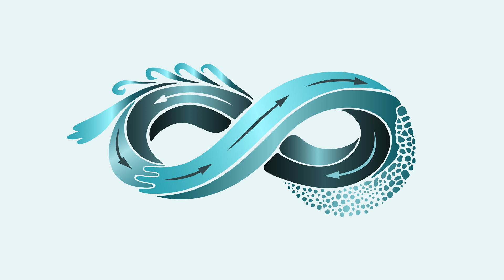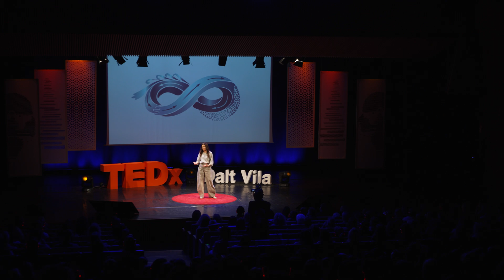Por qué debemos aprender a escuchar el agua | Caterina Amengual Morro | TEDxDaltVila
¿Qué harías si abres el grifo y no sale agua? En esta charla, exploramos nuestra desconexión con este recurso vital y cómo podemos recuperar una relación con el agua como sociedad. Una isla mediterránea nos puede enseñar cómo conseguir la sostenibilidad, a través de la regeneración. Descubrirás cómo el agua nos habla y qué podemos hacer para cuidarla antes de que sea demasiado tarde. Ambientóloga, máster en paisaje y doctora en ecología acuática, con más de 20 años de experiencia en consultoría ambiental. Mi carrera va desde la empresa privada, la investigación, administración pública, también como directora general y consultoría ambiental por cuenta propia. Actualmente soy técnico superior en cambio climátco. Soy colaboradora del Grupo de Ecología Interdisciplinar (UIB) y Observatorio del Agua (UIB). Mis temas principales son: ecología acuática; soluciones basadas en la naturaleza; gestión integral del cliclo del agua; infraestructura Verde y Regeneración de ecosistemas. This talk was given at a TEDx event using the TED conference format but independently organized by a local community.